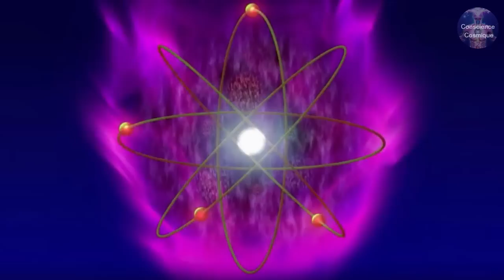Saint Germain : Bienvenue au Grand Réveil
Dans ce message, le maître ascensionné Saint Germain parle du "Grand Réveil", un changement global de conscience qui transcende la réalité physique et permet d'entrer dans un état supérieur et unifié. Il met l'accent sur la croissance spirituelle personnelle, l'interconnexion et le concept de manifestation d'un monde harmonieux et éclairé. Les thèmes clés sont l'éveil individuel, l'illumination collective et la confiance dans le plan divin.